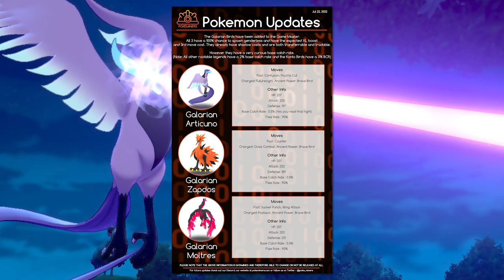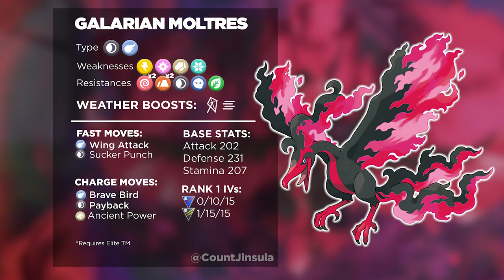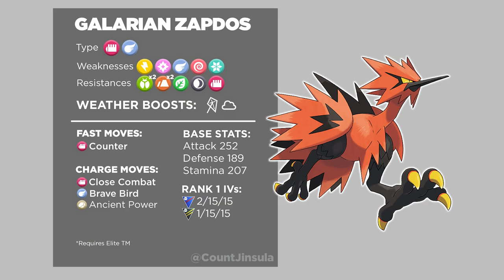ARE THE GALARIAN LEGENDARY BIRDS GOOD?! Pokémon GO Deep Dive!!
The Galarian versions of the Legendary Birds are here in Pokémon GO!  While they are extremely difficult to get, players are wondering if they are even worth powering up.  In this video, I will do a deep dive on these birds to see where you can use them!